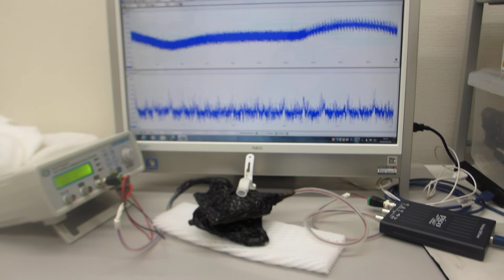超音波の音圧・振動データから、新しい超音波利用を導く（超音波システム研究所）